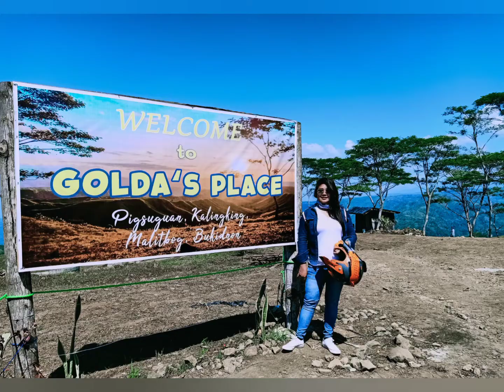MY FIRST VLOG INTRO😘